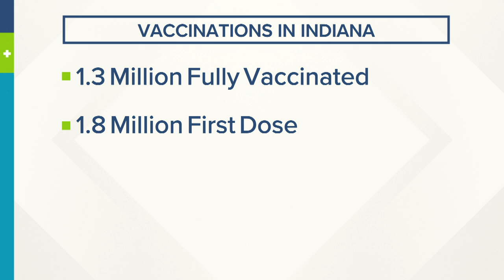Indiana coronavirus updates: 4/9/2021 Sunrise update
Indiana coronavirus updates: Indiana vaccine totals, increase in younger patients diagnosed with COVID — 4/9/2021 Sunrise update